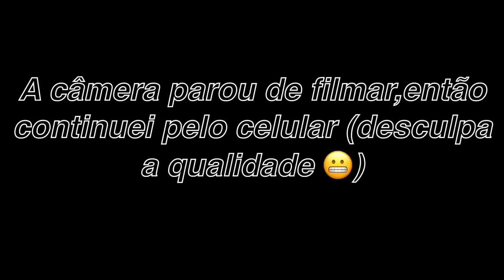DESAFIO-QUEM ACABAR COM O SABONETE PRIMEIRO GANHA UM PRÊMIO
-Link do vídeo de ENQUANTO TEMPO ACABO COM MINHA BASE🙀👇🏻
-Me sigam no Instagram 💜👇🏻
-Sigam minha irmã no Instagram também 💜👇🏻